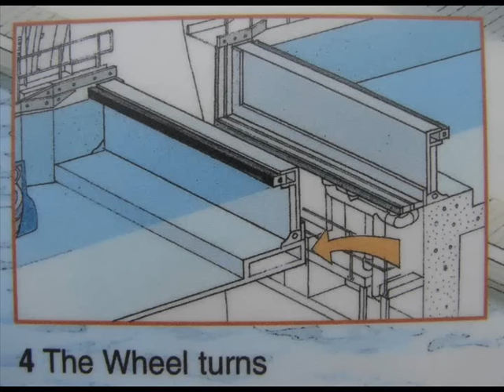Falkirk Wheel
The working of the Falkirk Wheel in Flakirk, Scotland.